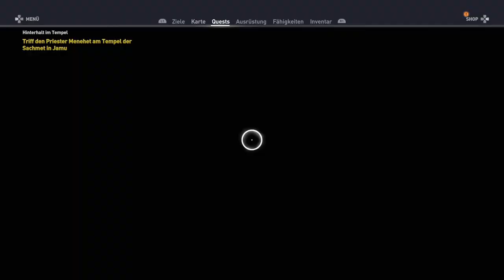Assassin's Creed Origins #009 Hinterhalt im Tempel